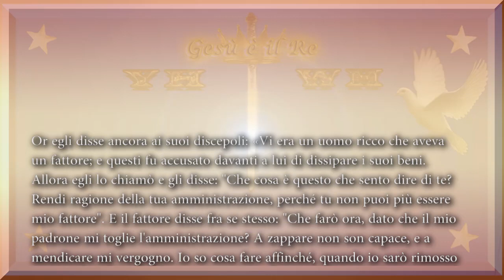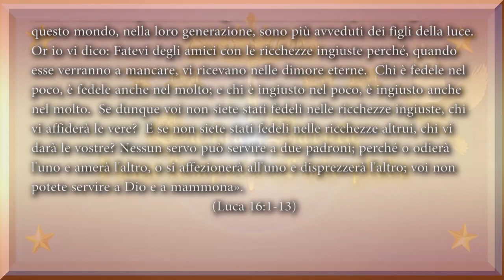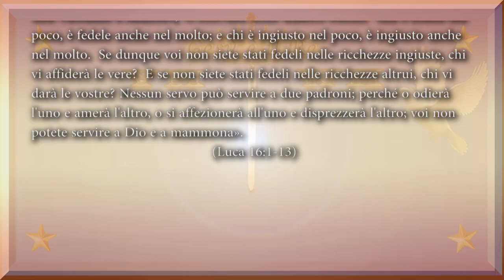L'amministratore infedele o avveduto?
Fittaiolo Raffaele